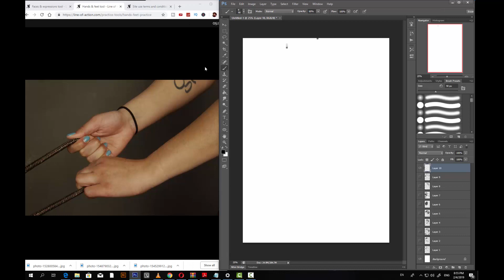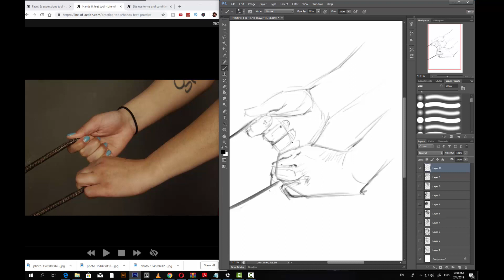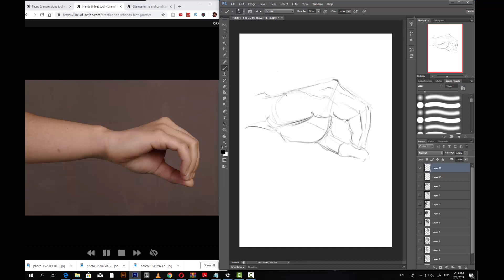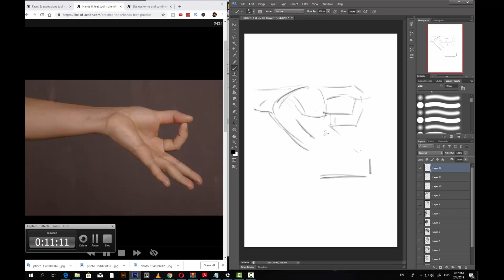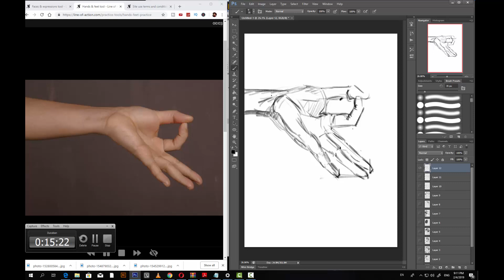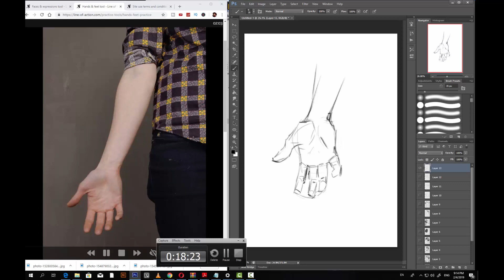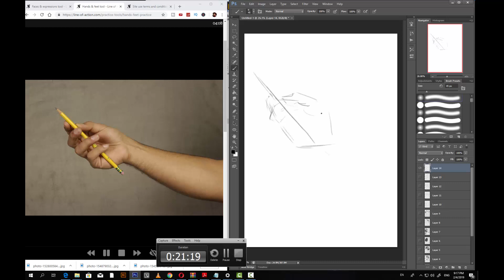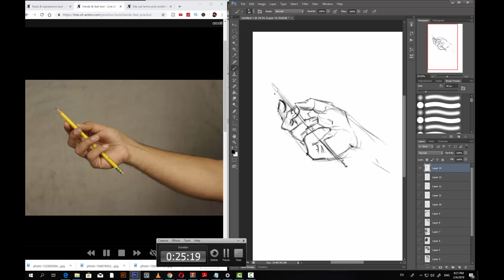Art Practice 018 | 5 min Hand Gestures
Another hand gesture drawing practice. I hop you like it and keep drawing ! : )